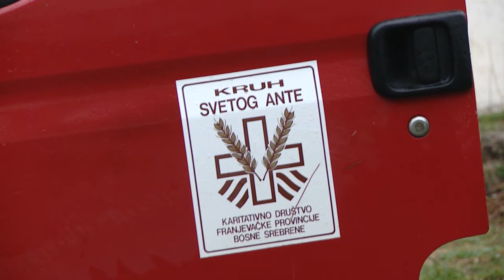HKO "Kruh sv. Ante" u posjeti kolektivnom smještaju Plane, Općina Kladanj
Da se pretplatite na Hema TV Youtube Kanal click na link ispod